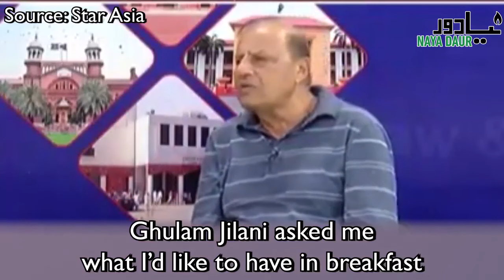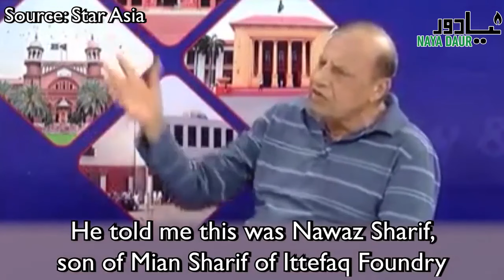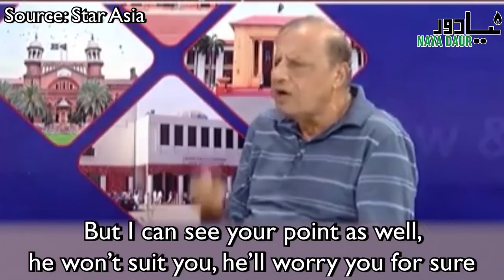Senior Politician Reveals How General Jilani Made Nawaz Sharif CM Of Punjab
Mian Zahid Sarfraz is one of the most senior politicians in Pakistan today. He was Commerce Minister in General Zia’s era and knows all the ins and outs of Pakistani politics.

In this interview with Star Asia news channel, Zahid recalls his first meeting with former Prime Minister Nawaz Sharif, and reveals his own role in getting Nawaz Sharif selected as the chief minister of Punjab in 1985. “I’m an honest man, I admit my sins”, he says.